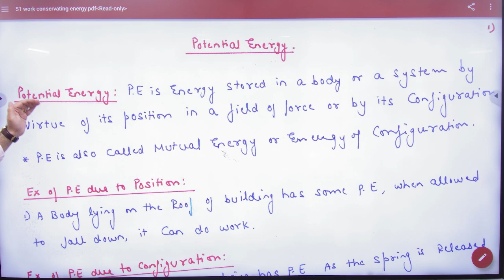4 Type of Potential energy